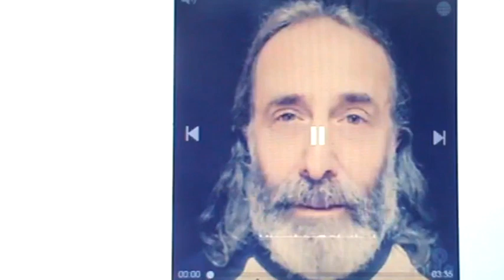YİNE BİR GÜLNİHÂL / Alp ÖZEREN yorumu ile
175. vefaat yıldönümünde (29 Kasım 2021), Hammāmi-zāde İsmāil Dede Efendi anısına / Beste: Hammāmi-zāde İsmāil Dede Efendi